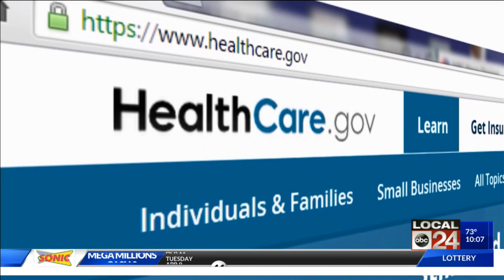27,000 Shelby County kids do not have health insurance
27,000 Shelby County kids do not have health insurance